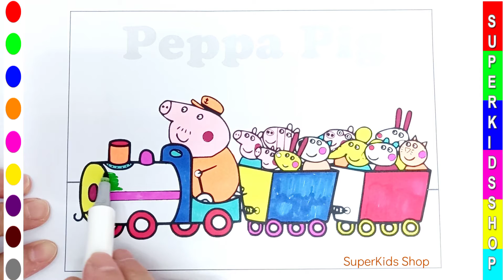Tô màu Heo Peppa Ông lái tàu chở Peppa cháu và các bạn nhỏ đi chơi Dạy Học tô màu cho trẻ em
💟 Xin chào các bạn nhỏ đã ghé thăm Kênh SuperKids Shop !
👎Mời đăng ký để ủng hộ Kênh liên tục ra các Video mới Thú Vị và Bổ ích nhé !